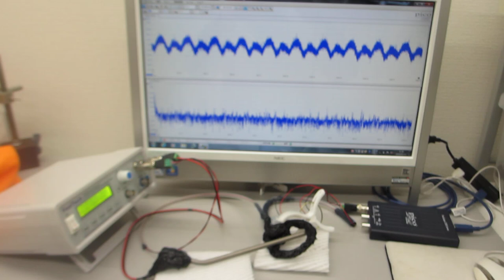超音波伝搬実験（表面弾性波の相互作用）